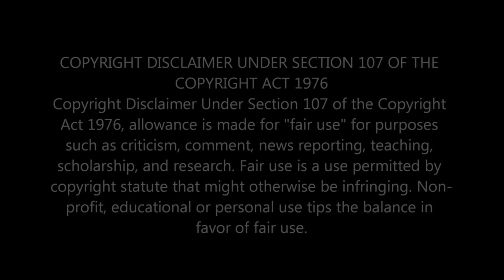LEGENDARY ROCK ANTHEM: BLACK SABBATH - 'PARANOID' | UNLEASH THE TIMELESS POWER OF METAL MUSIC!🎸🎶🔥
🎸 Immerse yourself in the iconic sounds of rock history with BLACK SABBATH's masterpiece 'Paranoid.' 🤘 Experience the raw energy and captivating lyrics that define a generation. Join us as we dive into the origins, impact, and enduring legacy of this timeless metal anthem. Get ready to headbang and relive the magic that continues to inspire music lovers worldwide! 🎶🔥

                                 Greater Accra,Ghana.